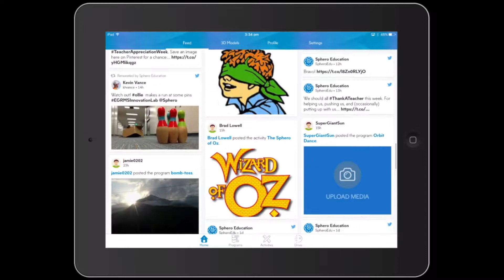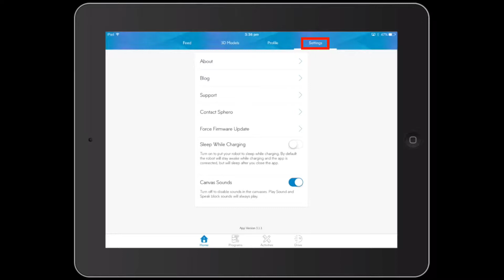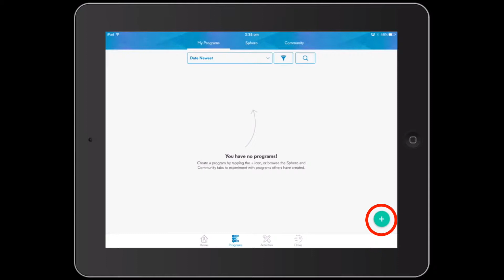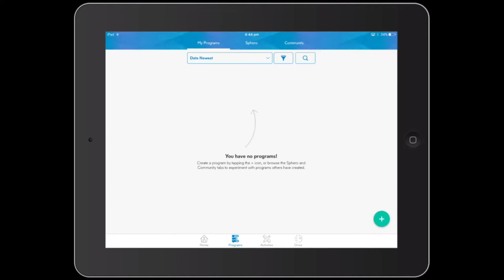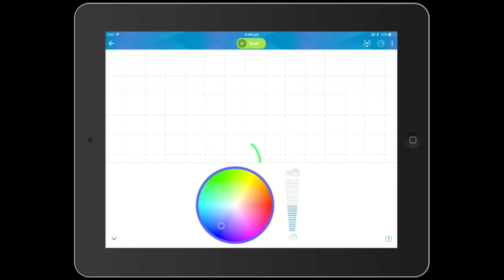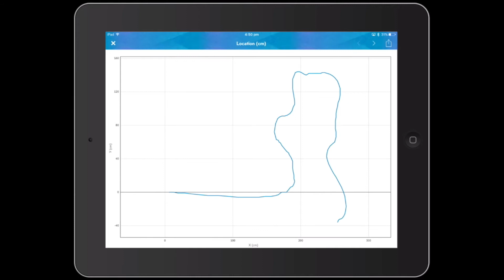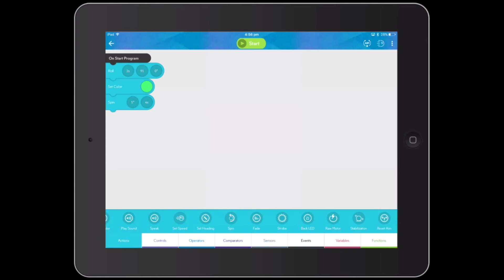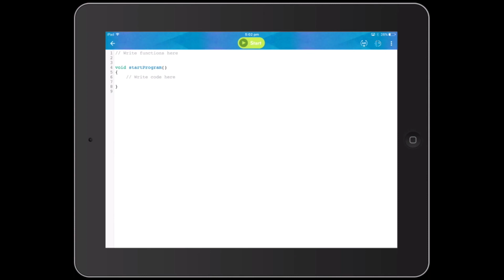Sphero SPRK Lightning Lab Walkthrough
This is a walkthrough video of the Sphero SPRK Lightning Lab App for iPad.
V.3.1.1